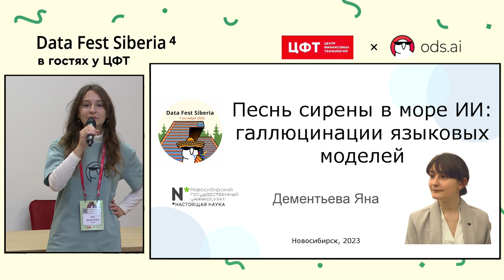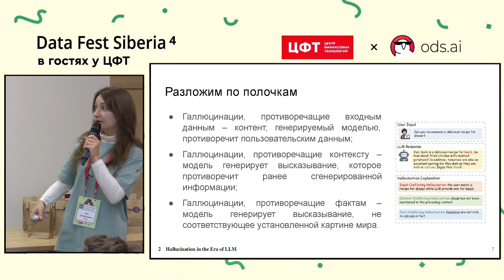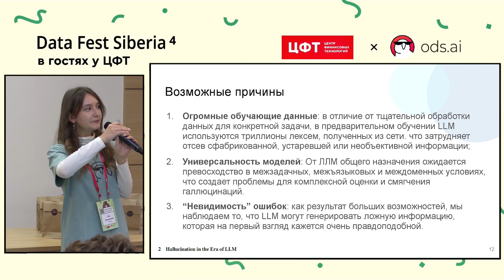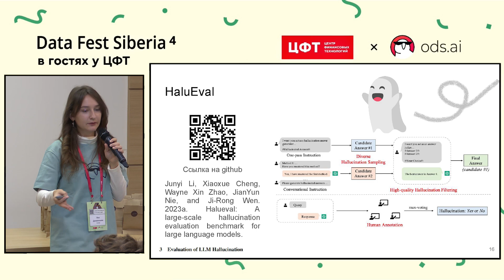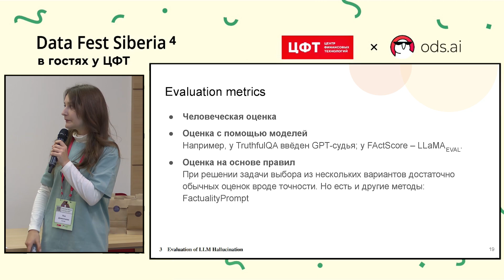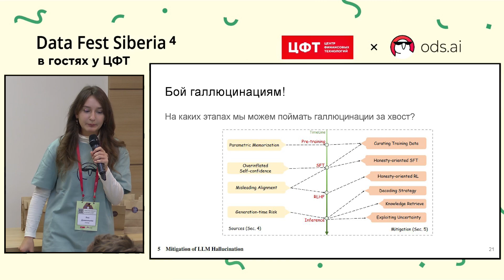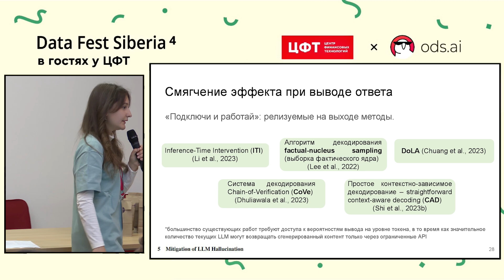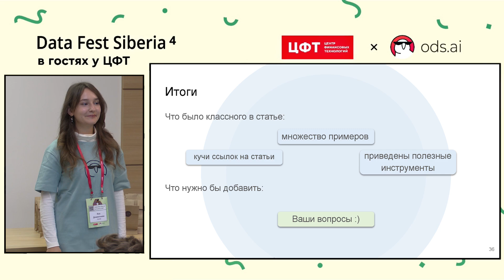Яна Дементьева | Песнь сирены в море ИИ: галлюцинации языковых моделей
Спикер: Яна Дементьева
Название доклада: "Песнь сирены в море ИИ: галлюцинации языковых моделей"
Описание доклада: Оказывается, в чудесном мире ИТ есть не только пираты, но и фантомные сирены, сбивающие с толку тех, кто решил погрузиться в море ИИ. Как много уже накопилось историй, в которых доверчивый человек был обманут ботом, положившись на правдоподобность его ответов? В статье разобраны виды галлюцинаций языковых моделей, их причины, и вероятные способы избавления от этого явления.